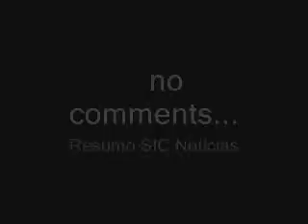Torcida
פקחים תתקוטטים במגרש כדורגל מפחיד